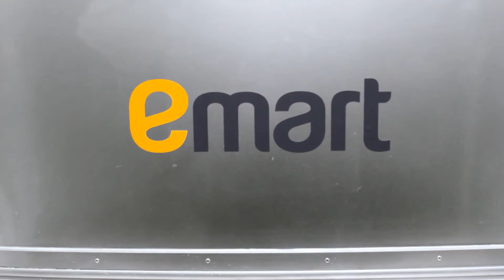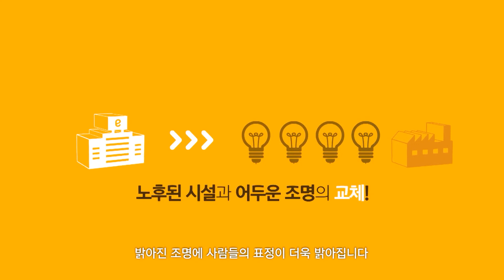[이마트] 친환경 아이디어를 통한 동반성장 이야기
우리의 작은 날개짓이 큰 바람이 되기를 희망하며
이마트가 우리 모두를 위한 친환경 아이디어를 가지고
우수한 중소협력회사를 찾아갑니다

동반성장을 위한 이마트의 작은 보탬이
큰 결실로 돌아올 것이라는 이마트의 믿음

* 2019년 3월 18일 방영된 신세계그룹방송 영상입니다.